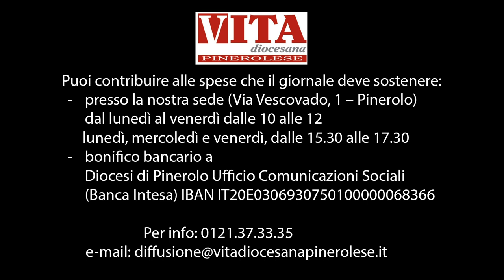A tu per tu con Derio. Domenica delle Palme: di un Dio così ci possiamo fidare! 25 marzo 2018